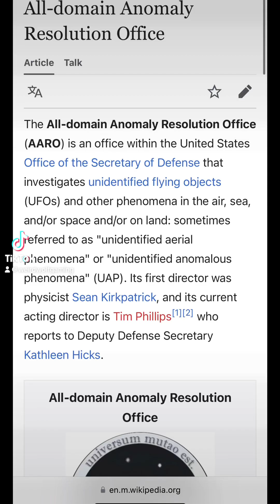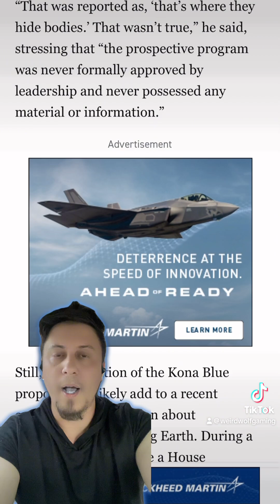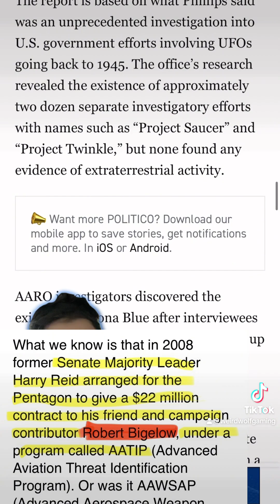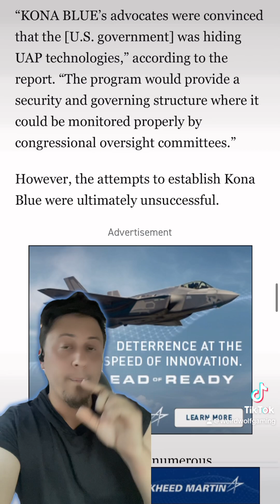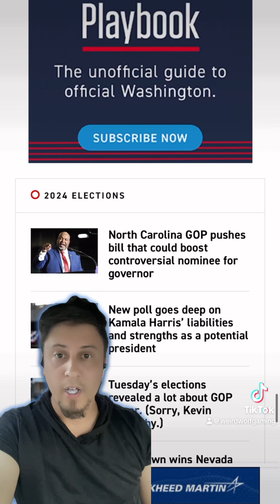Government’s Involvement with Skinwalker Ranch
I was shadow banned on tiktok for covering this subject. It’s frustrating.